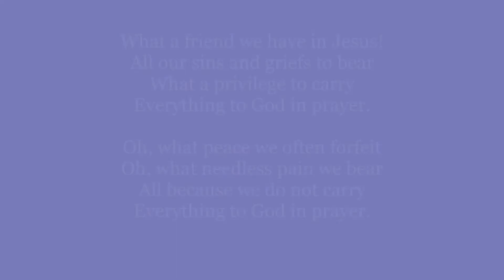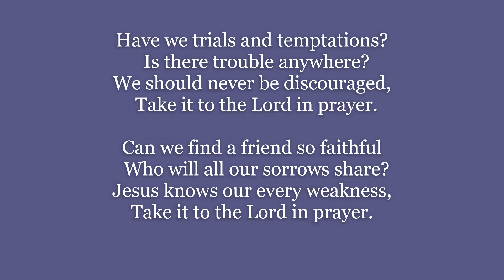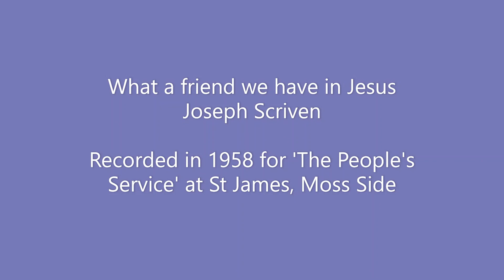What A Friend We Have In Jesus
From 1958 - The congregation of St James, Moss Side, sing 'What A Friend We Have In Jesus' as part of a Radio 2 production 'The People's Service'